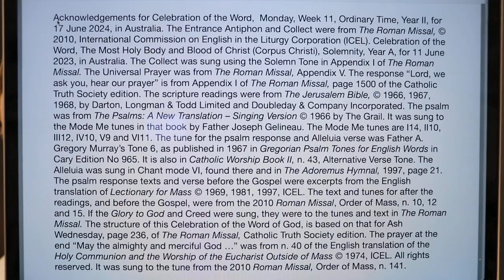Celebration of the Word, Monday, Week 11, Ordinary Time, Year II.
Monday 17 June 2024 Mass readings were proclaimed and the Responsorial Psalm was sung in this Celebration of the Word of God, based on the structure in the Roman Missal, for Ash Wednesday. It had the Entrance Antiphon, Collect, readings as at Mass, Universal Prayer and a prayer at the end, "May the almighty and merciful God bless and protect us ...". Roman Rite in Australia.